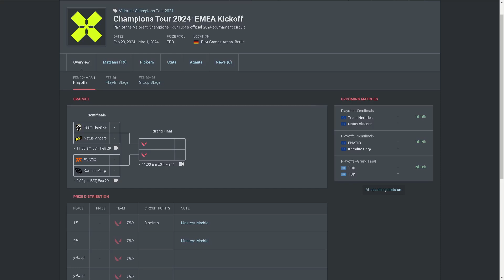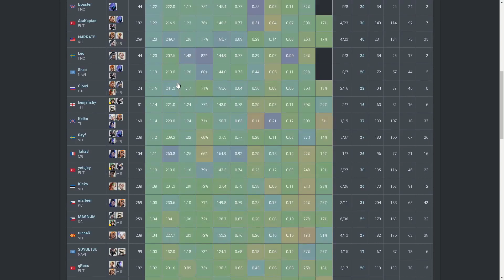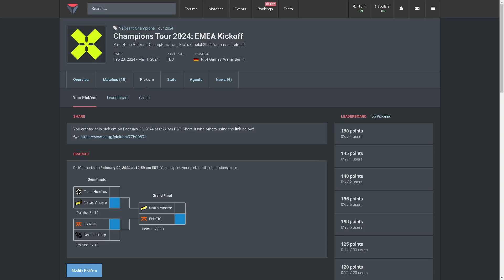My VCT EMEA Playoff Pickems